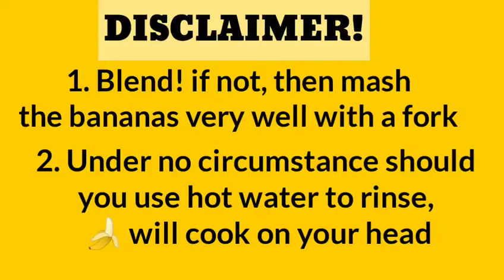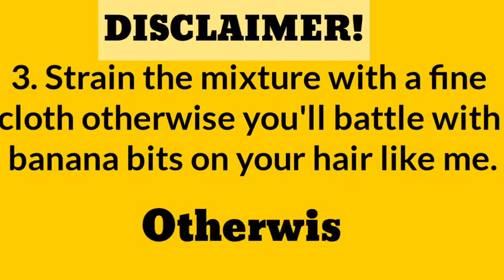DIY BANANA HAIR MASK FOR DRY HAIR 🍌| CRAZY HAIR GROWTH!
Today we try the BANANA HAIR MASK. This is a very easy mask to make and if you don't have a blender, use a fork. Make sure your banana is ripe and let the mask sit for 30min. Then rinse the mask off, shampoo once, use conditioner and style as desired 😊

Benefits of the DIY Banana Hair Mask Ingredients

BANANAS 🍌
They are not only good for your hair but scalp too. They improve manageability and shine, prevent and control dandruff, and moisturize your hair and scalp. Bananas are rich in potassium, natural oils, carbohydrates and vitamins, which help soften the hair and protect the hair's natural elasticity, preventing split ends and breakage.

WATER 💦
Provides added hydration. Acts as a base for the mask. DO NOT add too much otherwise the consistency of your mask will be runny. You want a thick mask to hold on your hair.

HONEY🍯
Honey is an emollient which means it seals moisture in your hair, keeping it conditioned. This reduces breakage, which is often a cause for slower hair growth. It has rich antioxidant properties which prevent damage, keeping your scalp and hair healthy. Honey also comprises of antibacterial and antiseptic qualities.

COCONUT OIL🥥
Coconut oil stimulates hair growth getting deep into its follicles. Coconut oil promotes the scalp health fighting against such problems as insect bites, lice and dandruff. Coconut oil prevents hair breakage and split ends, contributing to hair length.

Remember to do Good, Stay True and Have a Lovely Day 💕